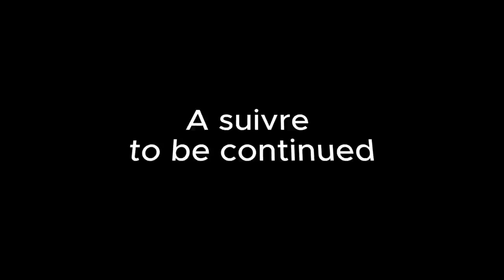Jeff3wa pran travay la nan men Bègome [ Sezon 2 ] Episode 5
Pa bilye chakfwaw pataje ou like video yo son sipow ba nou pou nou avanse mesi a chakgrenn nan nou ki tj ap sipote nou mesi